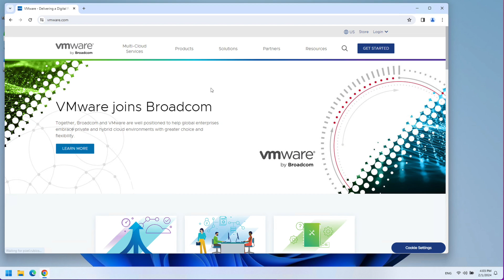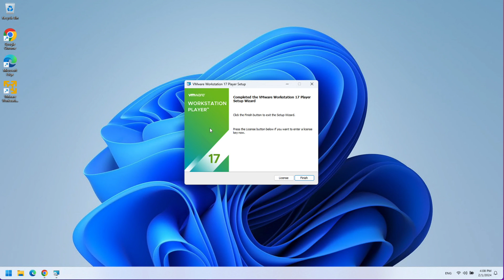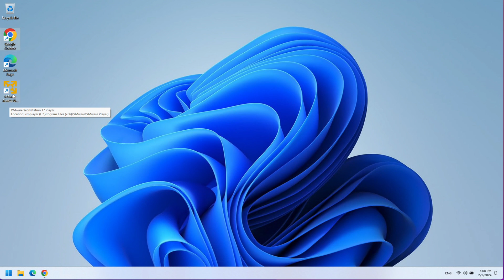Get VMware Workstation Player For Free: The Ultimate Installation Guide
Learn how to download and install VMware Player for free on your Windows system! Whether you're a tech enthusiast, a student, or an IT professional looking to experiment with virtualization, this step-by-step guide will walk you through the VMware Workstation Player  installation process seamlessly.